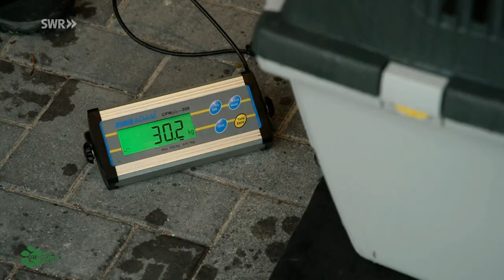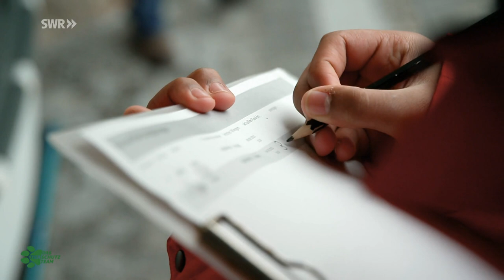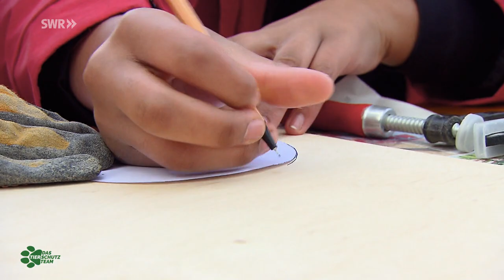Hilfe für einsame Robben | Das Tierschutzteam | SWR Plus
Das Tierschutzteam in der Seehundstation!
Tyler und Verena sehen beim Säubern der Nordseestrände nicht nur wie viel Müll dort herum liegt. Sie erleben auch, was der Müll anrichtet: Viele Tiere sterben durch Abfall und Plastik.

In der Seehundstation Friedrichskoog besuchen sie heute Robben, die ihre Eltern verloren haben. Dort werden sie von Pflegerinnen und Pflegern aufgepäppelt.

Das Tierschutzteam hilft beim Versorgen der Tiere und ist live dabei, als zwei von Hand aufgezogene Seehundmädchen zurück in die Freiheit entlassen werden.

Als Tierschutzteam zeigen Verena und Tyler, wie viel Spaß Tierschutz machen kann. Unterwegs quer durch Deutschland helfen sie Tieren in Not: Egal ob verwilderte Straßenkatzen, aus dem Nest gefallene Vogelbabys oder Pferde, um die sich niemand mehr kümmern möchte. Verena und Tyler sind zur Stelle!